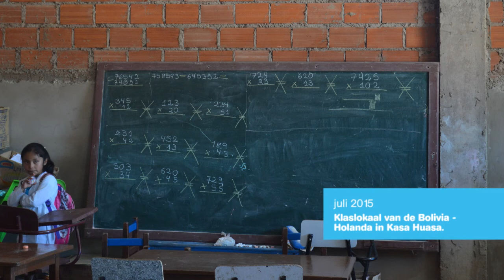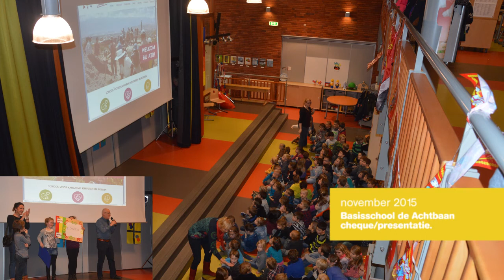Stichting Atiy 2015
Wat een super mooie resultaten hebben we gehaald in 2015. Een nieuw dak voor Kasa Huasa, een eerste afstudeerdersgroep, het eetzaalproject, honderden kerstpakketten en nog veel meer! Dankzij jullie steun. Bedankt namens Atiy!